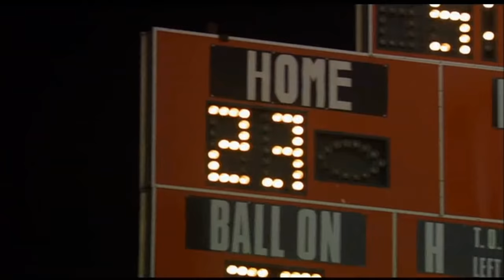Facing The Giants Stonewall